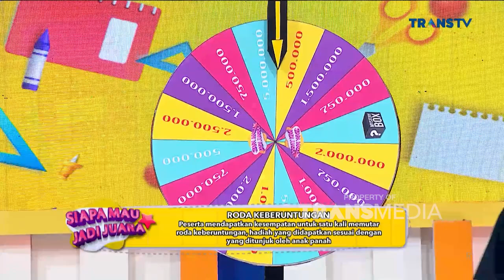Siapa Yang Bakal Dapetin Hadiah Tambahan Bang Billy | SIAPA MAU JADI JUARA (28/10/22) P3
Perebutan hadiah antara Inka Christie Melawan Weni Wen Siap memperebukan hadiah Dari Bang Billy Syahputra seru banget tersaji disini !!  Siapa yaa yang bakal jadi pemenangnya di depan Bang Billy. Dengan menampilkan keseruan mereka dalam bersaing memperebutkan hadiah utama, Siapa ya yang bakalan menang di Siapa Mau Jadi Juara kali ini? Dipandu Bang Billy Syahputra dan Angel Karamoy, yuk tonton terus Siapa Mau Jadi Juara !!